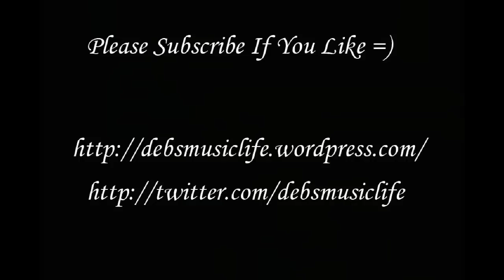Byul - 200 Pound Beauty (Piano Instrumental)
Okies, first of all i apologize for not uploading piano instrumentals for 2 weeks I think.

One of my favorite song that I loved. =) Hope you guys enjoy.

I recorded in one shot, before head back to work. =)

To download this track go Every month will have 200 free downloads.